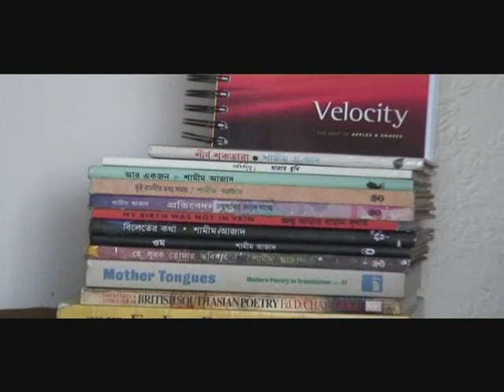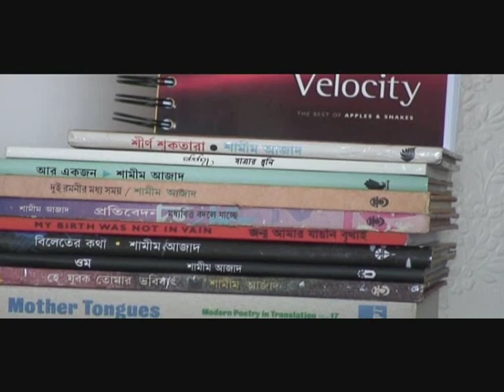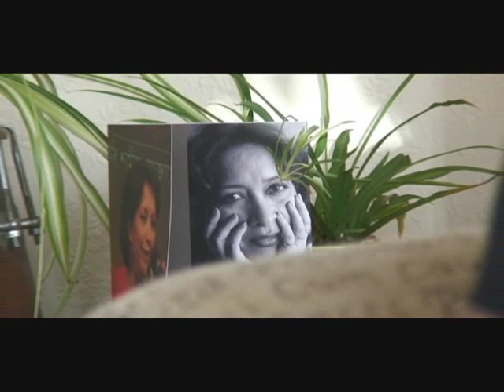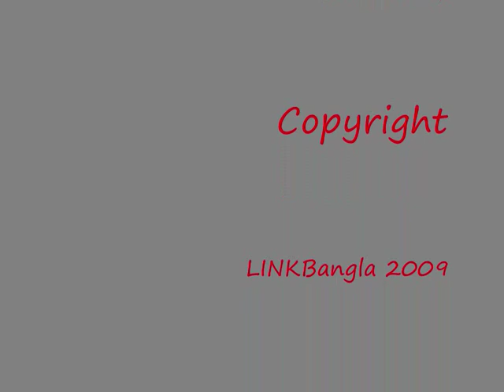Bangla City Interview Series Shamim Azad Part 2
Shamim Azad is a bilingual poet & writer now residing in London. She is also the founder of 'Bishwa Shattaya Cendro-London'.